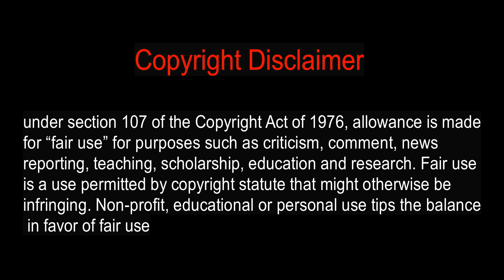Neeya Naana Single Vs Committed Episode | Thuglife Trolls | Proud Single Cringe | Adengappaaa!!!